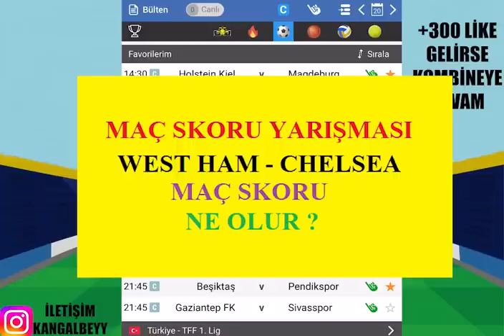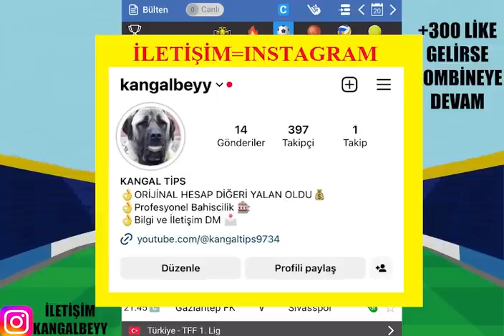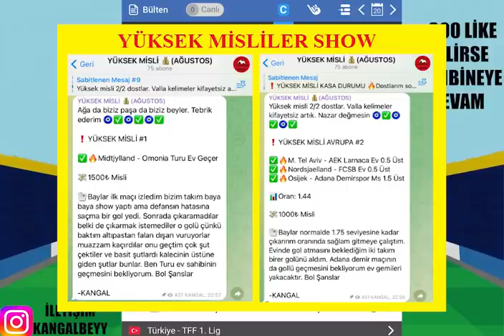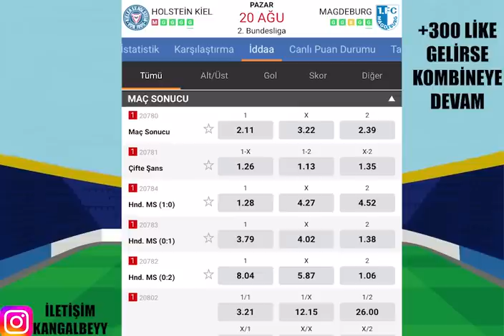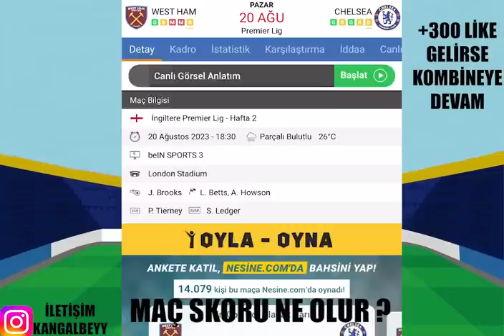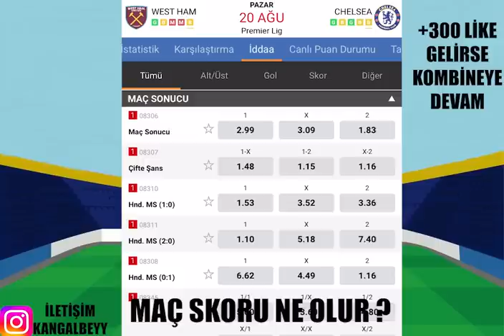OĞLUM LOKUM DAĞIT ARKADAŞLARA ! 20 AĞUSTOS 2023 İDDAA TAHMİNLERİ